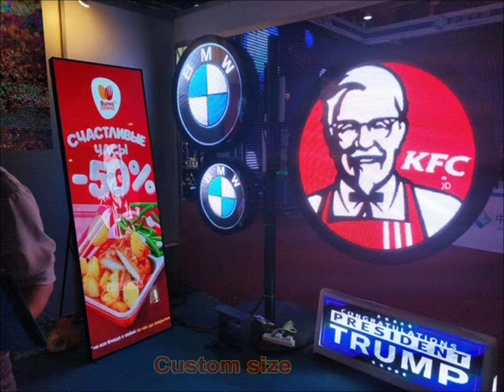Led sign round Double sided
Product Description
Lrd sign round  Double sided
Outdoor Electronic Traffic Fixed Variable Message Signs Centers Full Color Destination Buy LED Display Manufacturer
Application of LED display screen:
LED display ,also called led screen, led video wall, or led sign, with its unique advantages, has gradually replaced the traditional billboards, light boxes, etc. LED display advertising has become a new force in the media industry.
Traditional advertising can only show pictures, But LED display/led video wall/led screen can perfect combine text, pictures, video, and sound with high resolution,high brightness and full color! LED display Advertising screen can easily attract the attention of pedestrians,and also are easy to remember,which can generate greater advertising effectiveness.
Led display screen now are widely applied in media advertising, transportantion ,Security,

Real estate and Stage show background.
Features:
 1. High brightness.
 2. High uniformity and ccontrast.
 3. Anti-UV module.
 4. IP65 waterproof protect.
 5. Multi-control system.
 6. Over 100,000 working hours for longtime